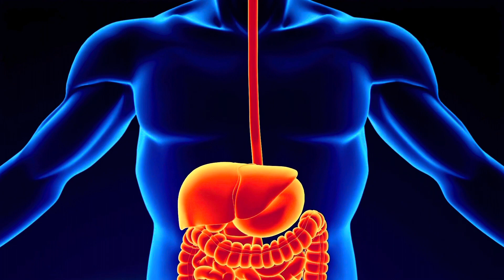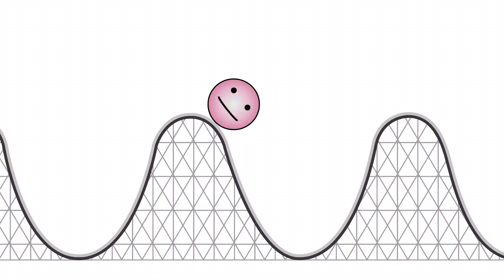Improved Digestion Immediately With 3 Simple and Overlooked Fixes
The cure to improving your digestion ￼ is never just doing more drugs at the problem.

There are a few critical, simple, and often overlooked contributors that you can fix right away, and improve your digestion, immediately all without taking a single drug.